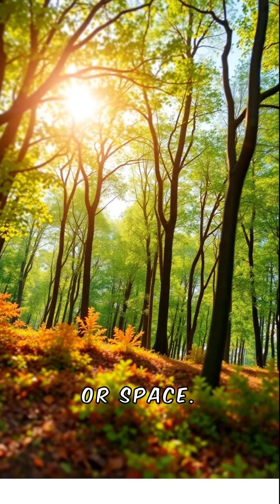Salmon Cannon that Helps Fish Migrate, Walking Trees. Really? Fun Facts